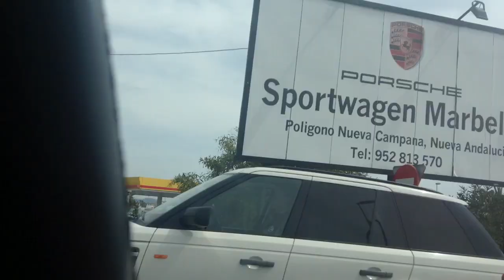VLOG - #023 - Well the Vlogs are getting better ...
Hey guys welcome to todays vlog ive been busy so sorry this vlog is late :)